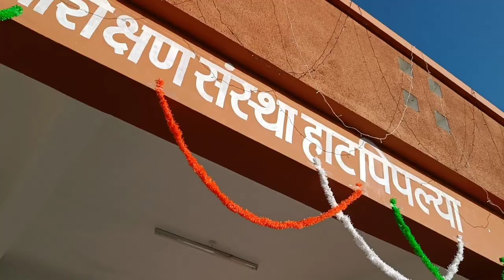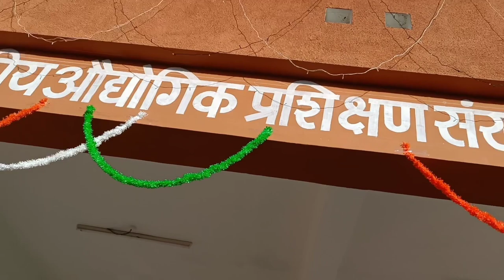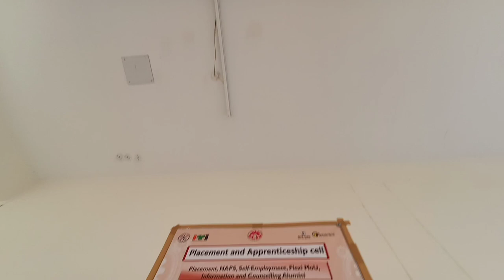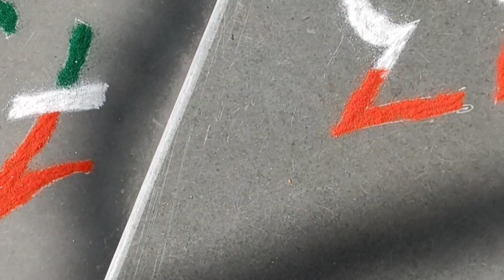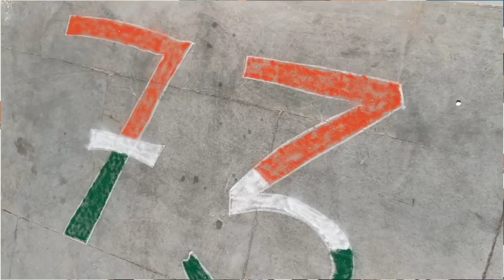26 January🇮🇳 // 🇮🇳Happy Republic Day // 🇮🇳Govt iTi Hatpipliya //Vlog//Ritesh Baba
26 January // Happy Republic Day // Govt iTi Hatpipliya //Vlog//Ritesh Baba

haypp republic day,🇮🇳🇮🇳
26 January,🇮🇳🇮🇳
2022 pehlibar bar iti college Hatpipliya me🇮🇳🇮🇳 26 January banaya gaya,
Hatpipliya iti college,🇮🇳🇮🇳
26 January,.🇮🇳🇮🇳

Trevling//
New location//
New vlogs//
searching//
New York vlogs//
vlog my hobby//
I love 💕 youtube//
I love 💕 my chenal//
New Trip vlogs//।
volging//
my vlog searching//
treval //
mp vlogar//
volging//

(I love 💕😘 you tube vlogar Big fen)
mamlesh bhai ki rekning video video
desi vloging//hatke vlog//search bar// vairal //new_vlogs //trending//trend//new vlogs//vlogar//ritesh baba//soravjoshi big fan//manoj dey Big fen//Amit badana big fen//raund 2hell big fen//vikash karoriya Big fen//mr indian hekar big fen//crazy xyz big fen//Aditya vlog big fen//manoj dey vlog big fen//Deepak daiya 2.0 big fen//we make creators big fen//Carryminati big fen//junnu ki tech big fen//Arvind sondiya big fen//divyansh Shrivastava fultist big fen//flame tech big fen//Technical yogi big fen//Hawa singh big fen//